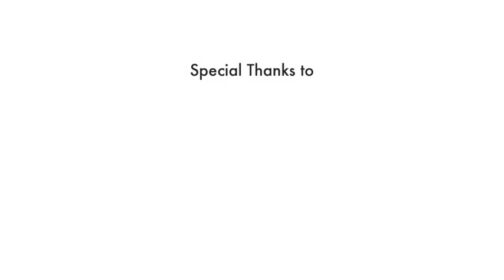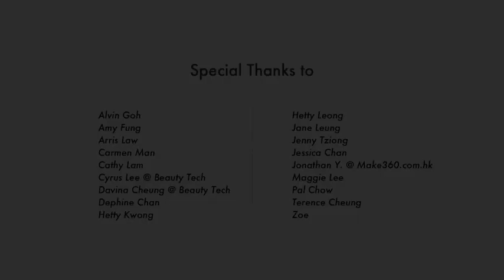"WE UNITE" Celebrity Photo Exhibition by Olaf Mueller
This project includes a total of 26 celebrities which were shot by Olaf Mueller over a period of 8 months. The idea was to raise awareness for AIDS and raise funds for Hong Kong's biggest AIDS charity organization AIDS Concern through a silent auction. The exhibition/auction was hosted by Prestige Magazine Hong Kong on December 04, 2009 on the 75th floor of Central Plaza, Hong Kong.